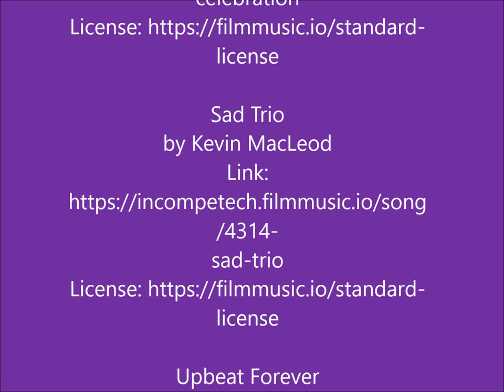BBl 11 vlog v Hurricanes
I would like to welcome you to this BBL 11 vlog between the Adelaide Strikers v Hobart Hurricanes live from Adelaide Oval.